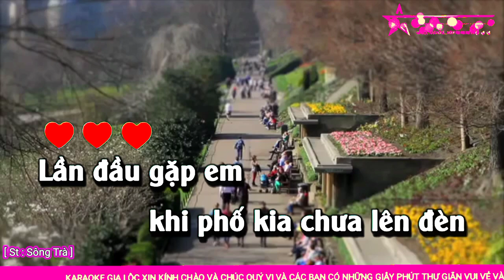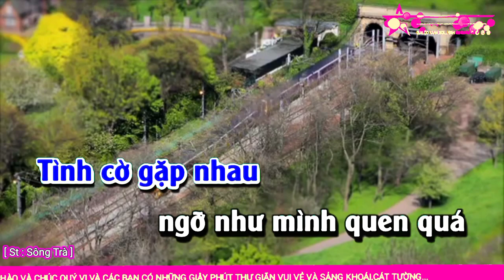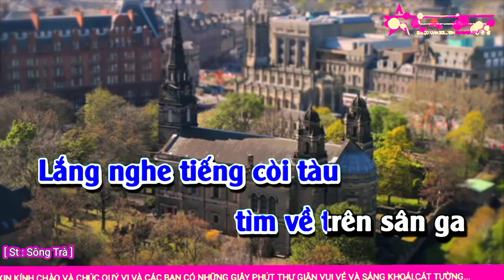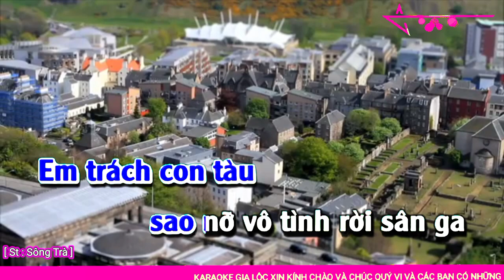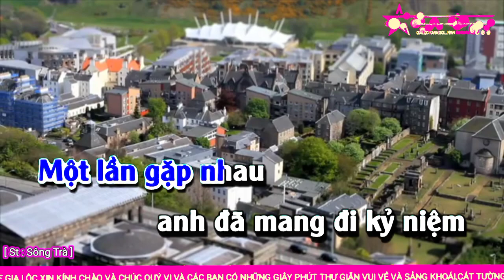CHIỀU SÂN GA || Karaoke Chữ Tình - Nhạc Bolero [ Tone Nam ].St : Sông Trà✓.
Dear: Owners, copyrights and syndicators and everyone else has rights in this video content.
Do đam mê và yêu thích sáng tạo theo style nên Em đã sử dụng music và pictures và video clips everyone's để cut, merge, edit nhằm thoả mãn giải trí cá nhân và để mọi người cùng xem.
Nếu có vấn đề về bản quyền xin đừng delete video.
để có hướng giải quyết cụ thể, kế cả khi phải tự delete video trên Channel của Mình.
Chúc Quý vị và các Bạn có những giây phút thư giãn vui vẻ và sảng khoái, hạnh phúc, cát tường... Nếu thấy hay thì like -Shar và subscribe kênh để thêm phần động lực cho các Video clip tiếp theo của Em.